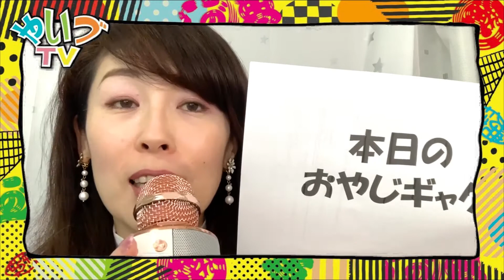氏家のり子のおやじギャグでブレイクタイム